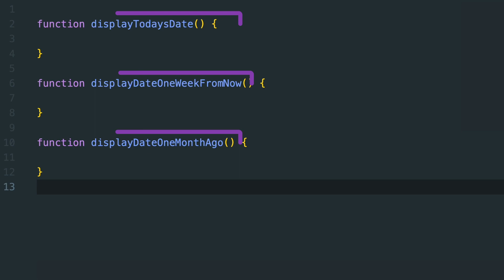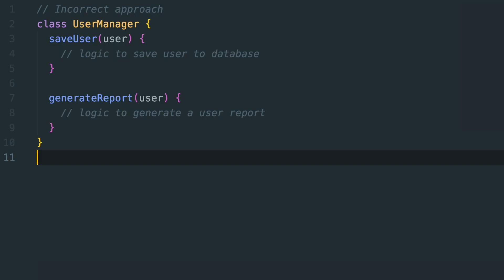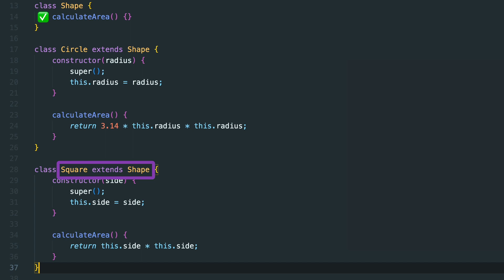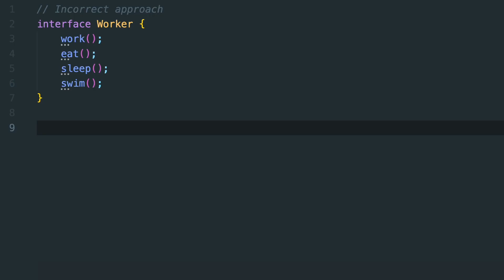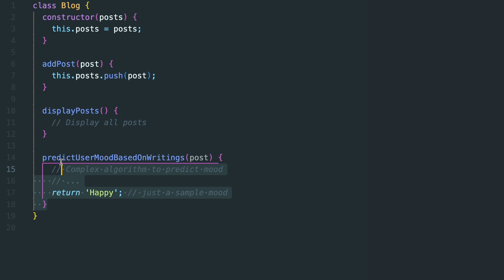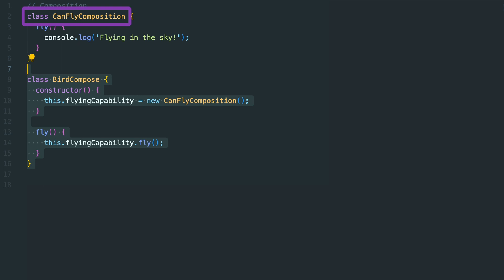7 Principles Every Developer Must Know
Essential programming principles every developer should know - we'll explore SOLID, DRY, KISS, YAGNI, SoC, LoD, and COI, each principle explained with relatable examples.

🔖 Sections 🔖
0:00 Intro
0:32 DRY Principle
0:56 KISS Principle
1:15 SOLID Principles
3:40 YAGNI Principle
4:02 SoC Principle
4:29 LoD Principle
4:50 COI Principle